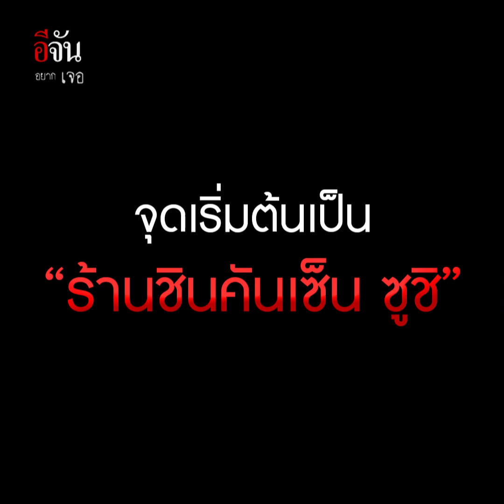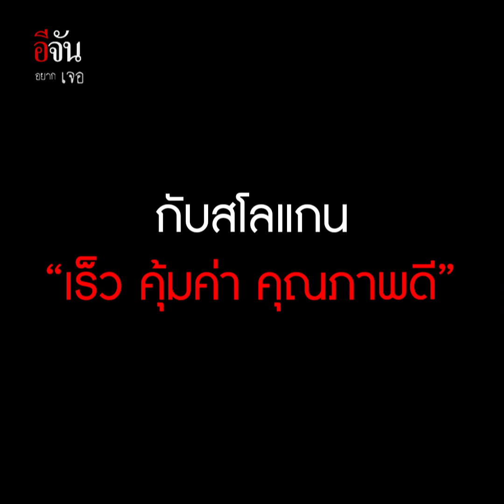อีจันอยากเจอ วันนี้คุยกับ 2 หนุ่มอายุน้อย ปั้นซูชิ สู่ธุรกิจ 500 ล้าน! | อีจัน EJAN